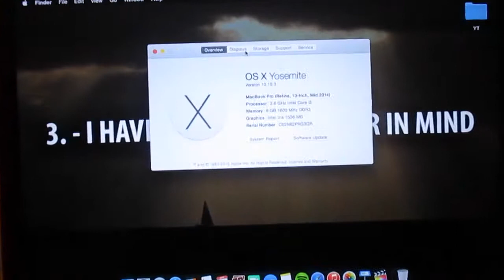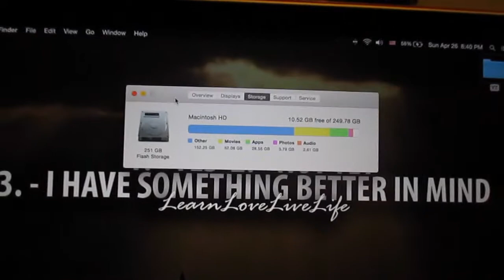CHURCH, MEET THE DEANS, & SHAVED ICE! - April 26, 2015 | Ki Vlogs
Missed my previous video ツ

Please checkout my other links below and LIKE if you enjoyed this vlog ❤

kiBEAUTY411